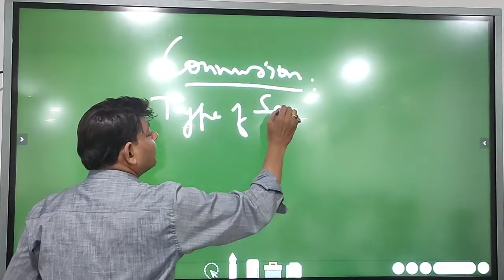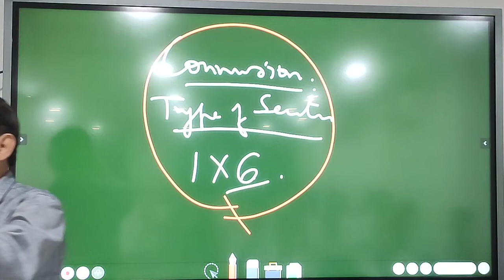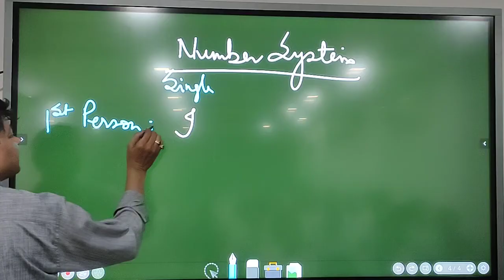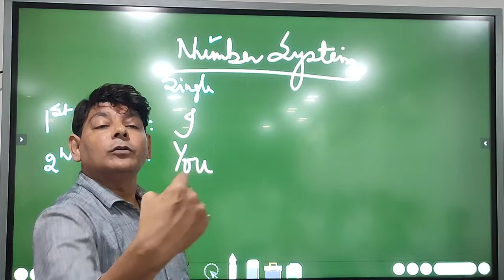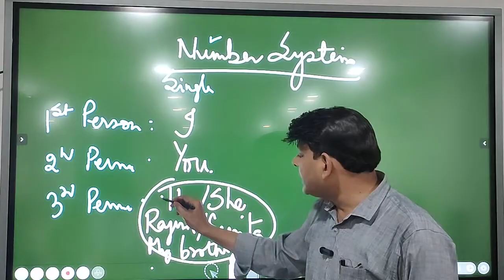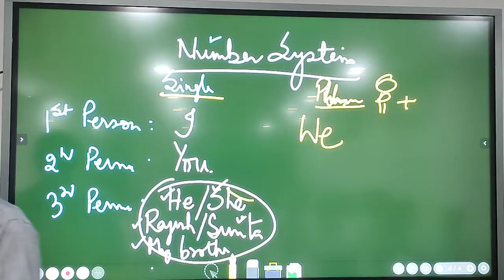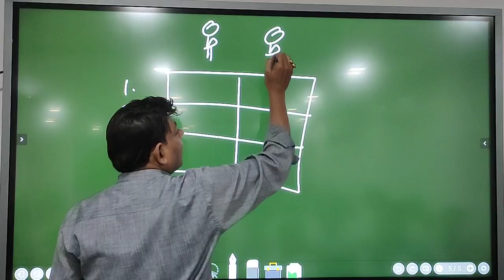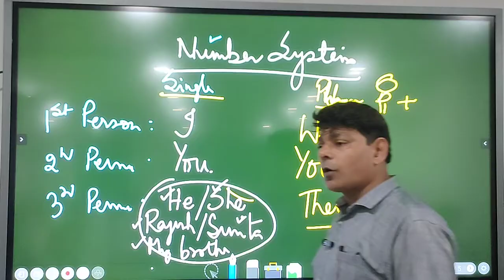Number System By Prof Neeraj Poddar Sir, Dean CIMAGE College, Patna